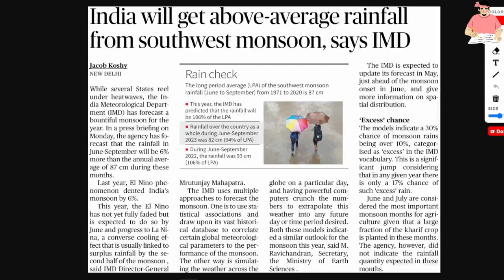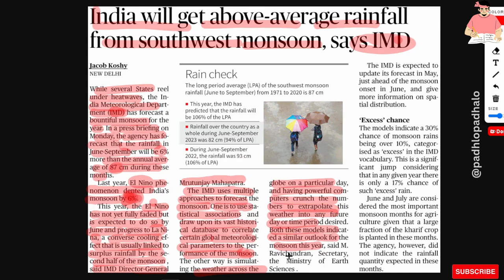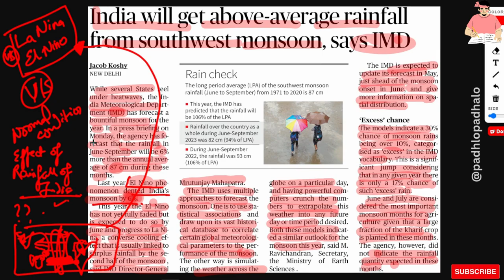India will get above rainfall 6% this year.